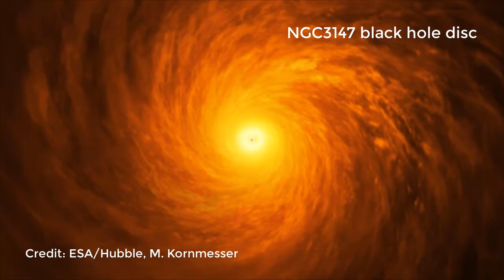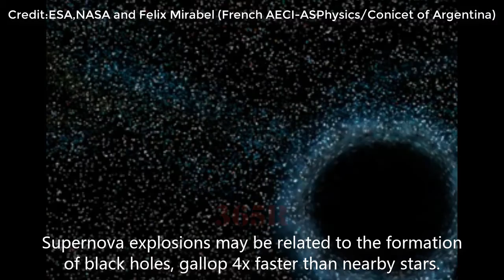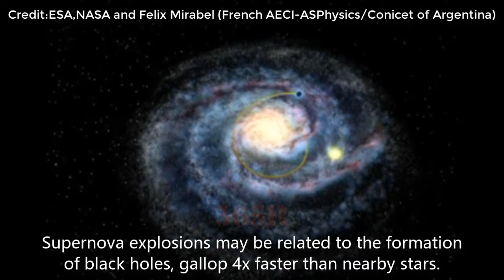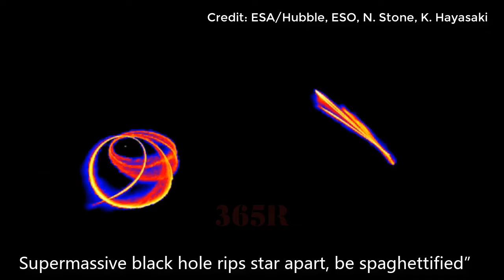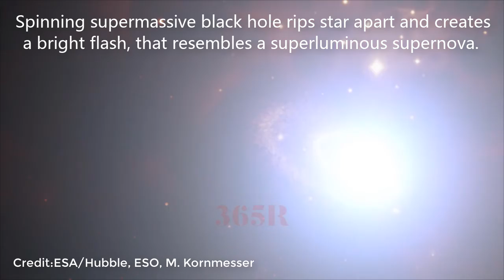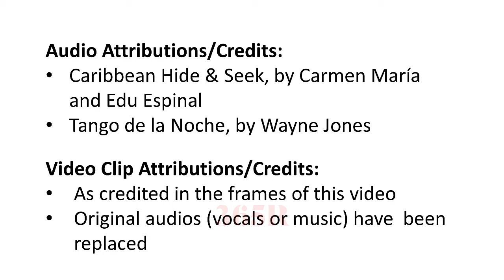The Beauty of Black Holes — suck, devour, and eject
You'll appreciate the beauty of black holes and their controlling,  devouring in the cosmos; background music:Tango.

Attributions and Credits are mentioned in the frames of this video per licenses.